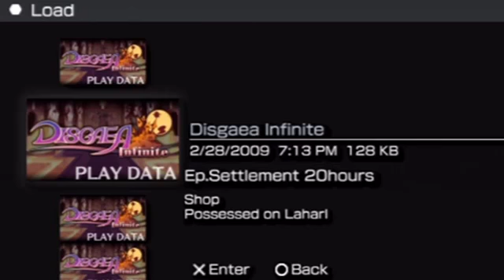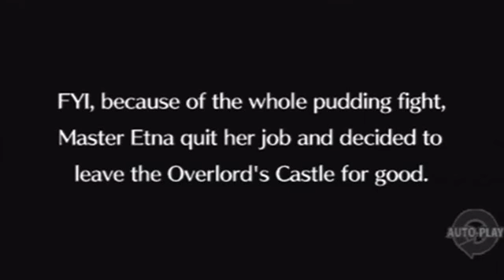Disgaea Infinite - Chapter 2 -(Alter Path 2) Laharl POV 1A (20 - 23 hour)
How to Unlock: Prevent Laharl eating the bad pudding and Etna capturing Laharl in a bottle mail.

Laharl default point of view for Alter Path 2